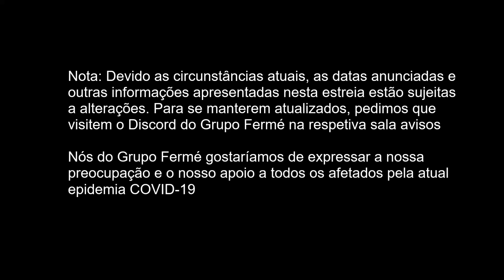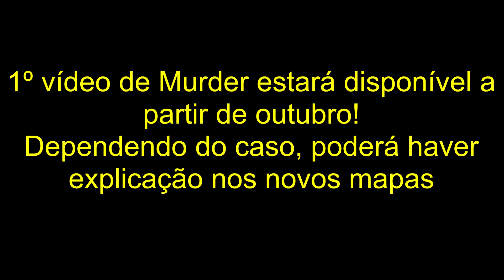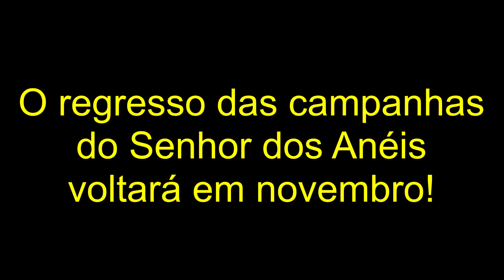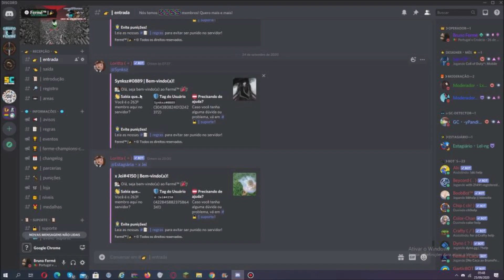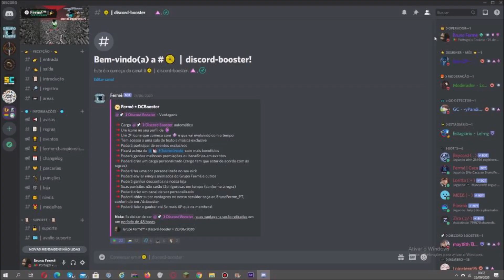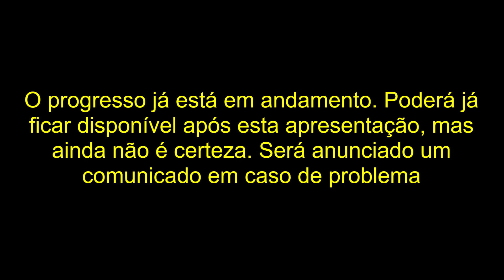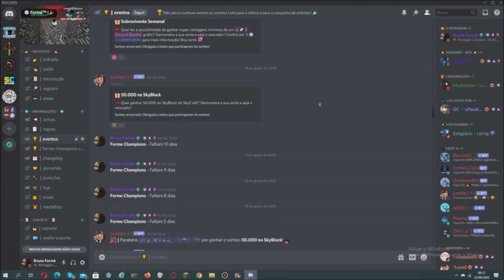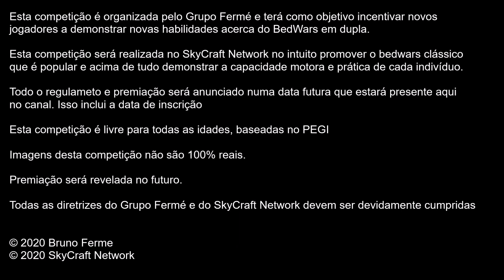Bruno Fermé & Grupo Fermé - Apresentação 25.09.2020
Uma grande apresentação que vai falar sobre novidades e mudanças que irão decorrer no meu canal e na minha comunidade! Não podem desperdiçar nada pois muitas destas vantagens, são sem dúvida uma grande surpresa!

Caso possua alguma dúvida, por favor deixe nos comentários o quanto antes. Obrigado.

Agradecimentos especiais:

Wesleylima227 - Criador do logotipo
Rede Vape - Patrocínio
Toda a restante equipe do Grupo Fermé™